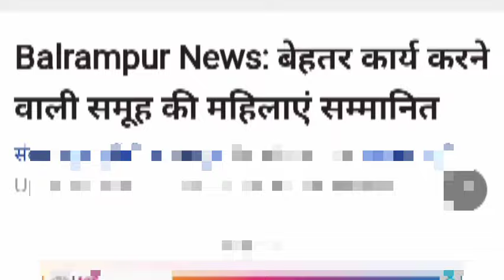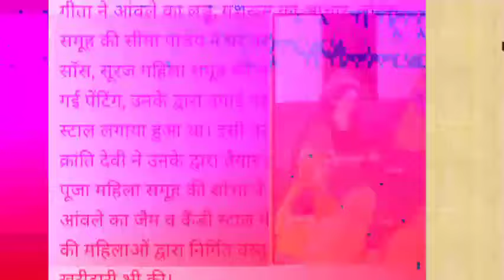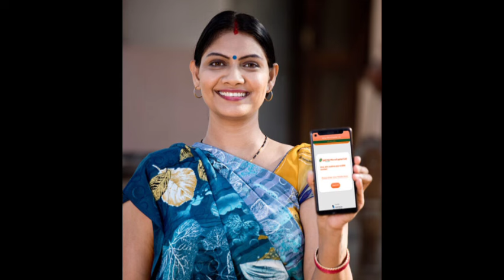समूह की 5 कैडर महिलाओं को ब्लॉक में किया जाएगा सम्मानित जरूर देखें।samuh ki jankari